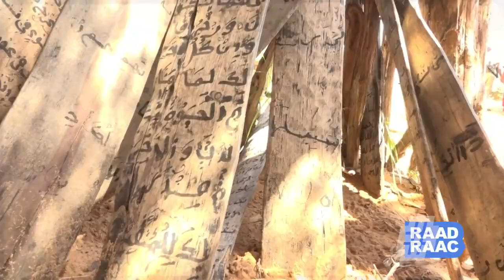BARNAAMIJKA RAAD RAAC EE SNTV 27 12 20222